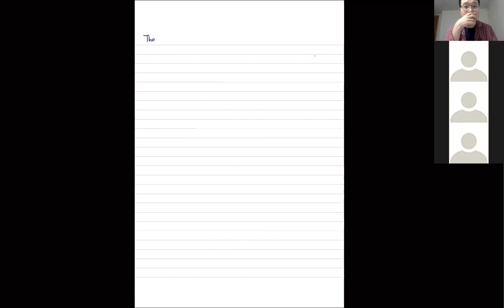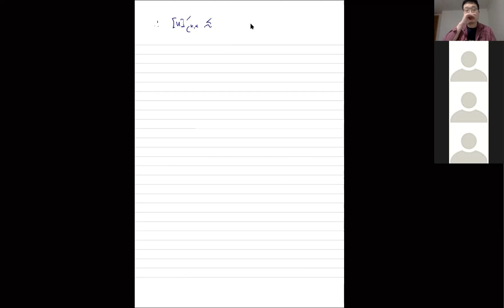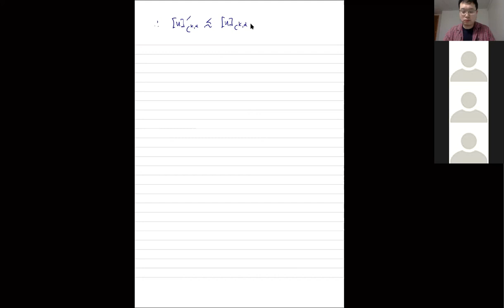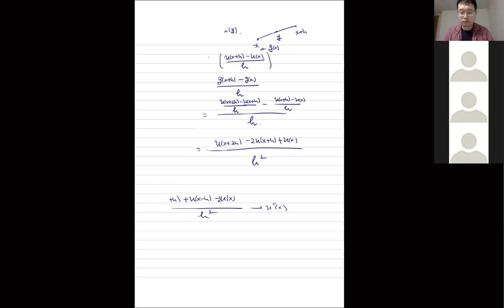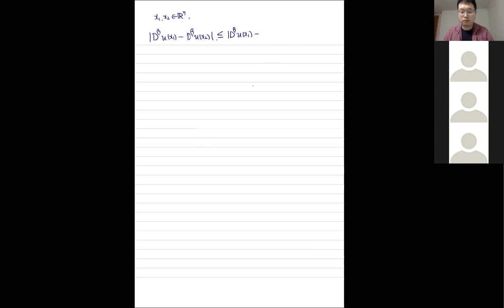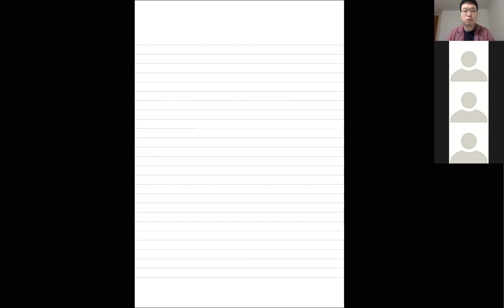[Topics in PDE] 4. Characterization of Holder spaces by approximating polynomials